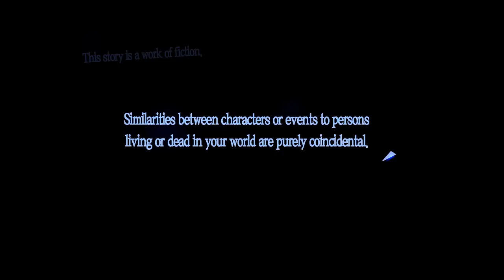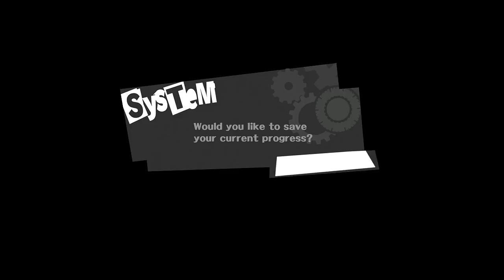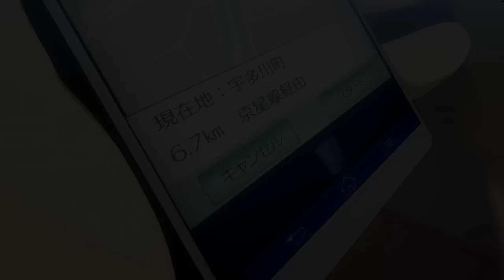Persona 5 - The Beginning: "Let Us Start The Game"